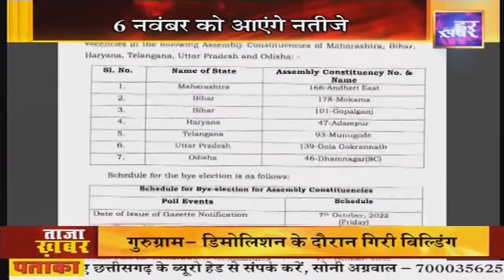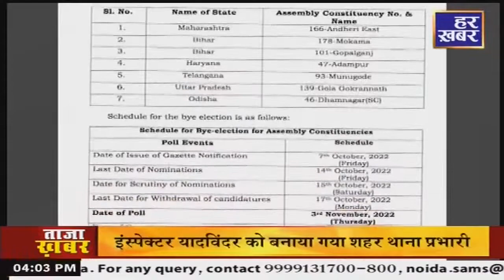आदमपुर उपचुनाव : कांग्रेस नेता भूपेंद्र सिंह हुड्डा का बयान- कांग्रेस पूरी तरह से तैयार ! Har Khabar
कुलदीप बिश्नोई के इस्तीफे के बाद खाली हुई आदमपुर हलके की सीट को लेकर उपचुनाव का नोटिफिकेशन जारी कर दिया गया है. आदमपुर हलके लिए 3 नवंबर को मतदान होगा और 6 नवंबर को उपचुनाव के नतीजे सामने आएंगे. वहीं प्रदेश के पूर्व मुख्यमंत्री और नेता प्रतिपक्ष भूपेंद्र सिंह हुड्डा ने आदमपुर उपचुनाव को लेकर कहा कि उपचुनाव को लेकर कॉग्रेस पूरी तरह से तैयार है. आदमपुर उपचुनाव को लेकर सर्वे कराया जा रहा है और जो मजबूत उम्मीदवार होगा उसे ही चुनाव में उतारा जाएगा.

हरियाणा प्रदेश सरकार की सभी ख़बरें सबसे सच्ची सबसे पहले : हर ख़बर पर हम रखते है पैनी नजर.. हम है "हर खबर"